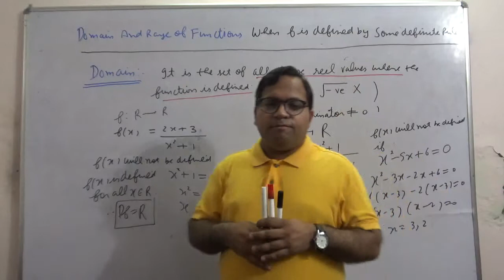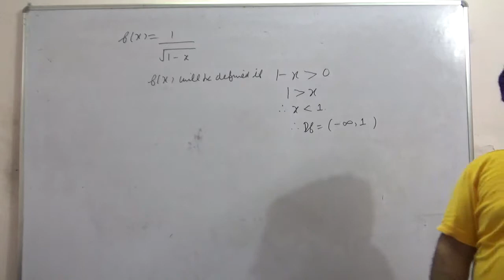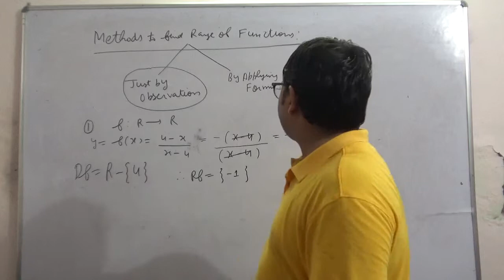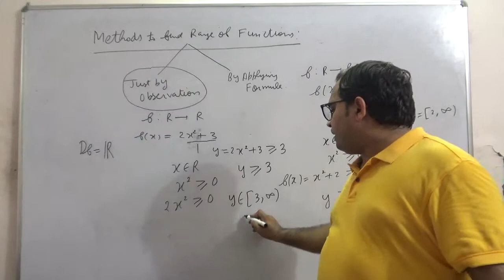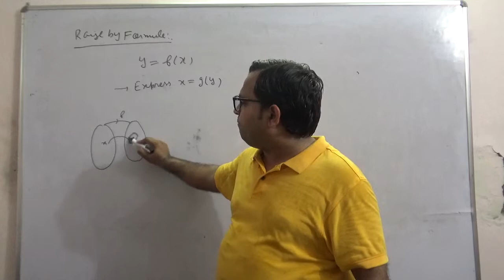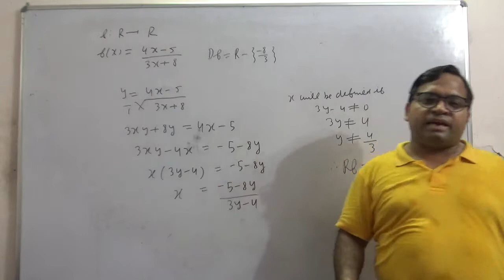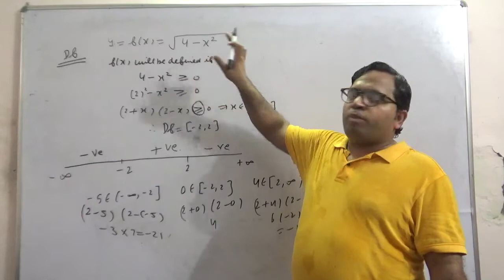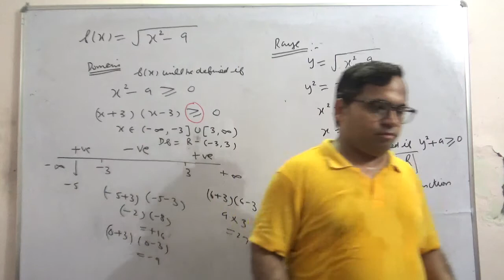#Domain & Range of Some Simple Functions##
Class 11th Basics (Domain & Range of Some Simple Functions)